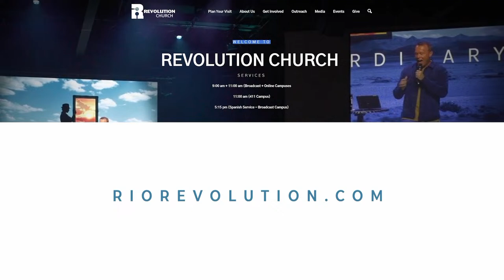Revive Us God (Full Service)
We’re excited to offer live online church services on Sundays at 8:30 am, 10 am + 11:30 am, and on Worship Nights at 7pm. Chat with us live, enjoy special moments of worship, and watch together as a family.